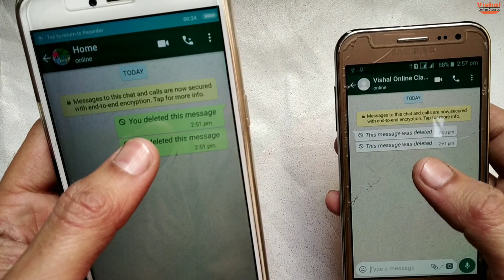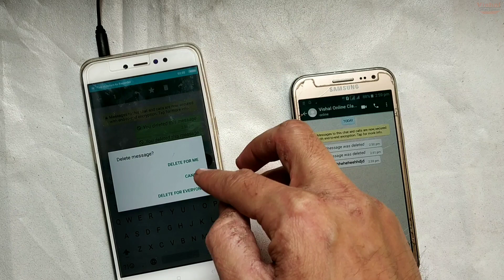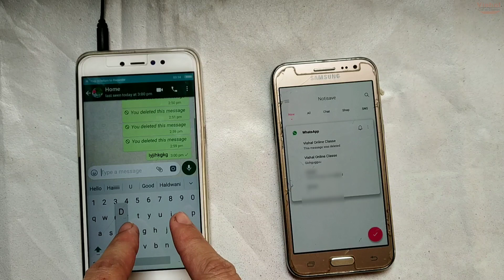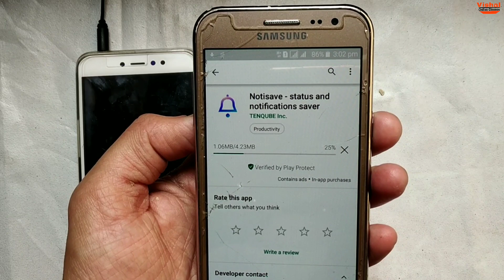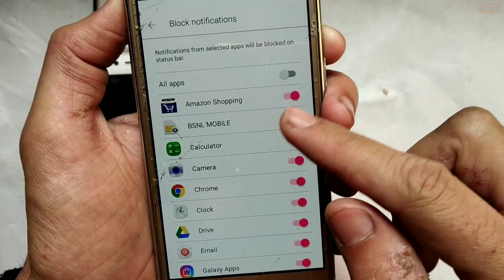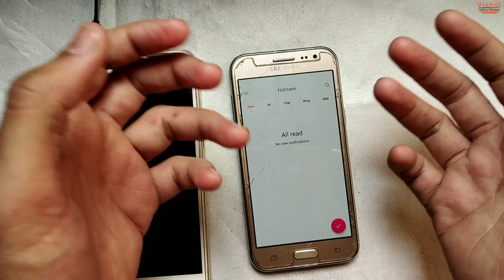How To Read Deleted Messages On Whatsapp Messenger in Hindi || This Message Was Deleted ?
How to read deleted whatsapp messages & read deleted messages on whatsapp messenger in Hindi. recover deleted whatsapp message And this message was deleted.

This tutorial is about how to read deleted message in whatsapp.

This 2019 Secret trick almost works on following without root devices are samsung,redmi,lenovo,htc,moto,micromax and ios iphone also.

By using this best 👍 recovery app, you can see "this message was deleted whatsapp" error notification.

This method also works on pc online whatsapp web by without backup your chats and without app is used easily.

This is the way you can recover Your deleted messages on whatsapp without uninstalling the  in your Android phones or tablets.

1 - First of all install the i mentioned application Watch Video.

3 - After the installation is completed, click and open it.

4. Also enable "Accessibility settings" and "Notification Access" in your android Phone quickly.

5 - After the settings are enabled, now you can recover Your deleted messages in your whatsapp Easily.

6 -  This is the way you can easily read deleted messages in messenger😊👍.